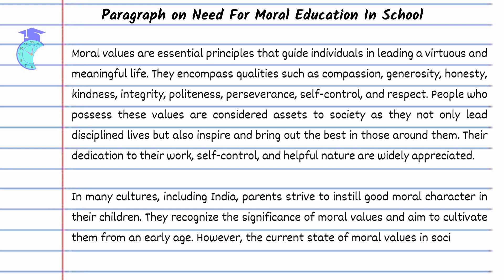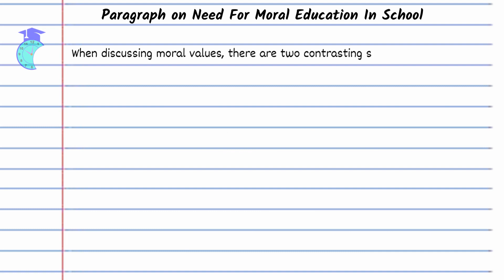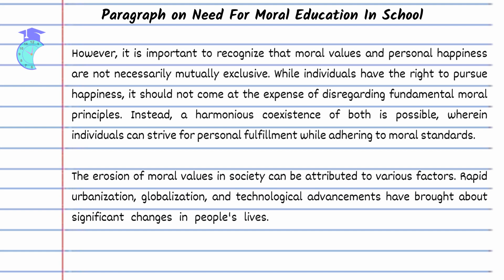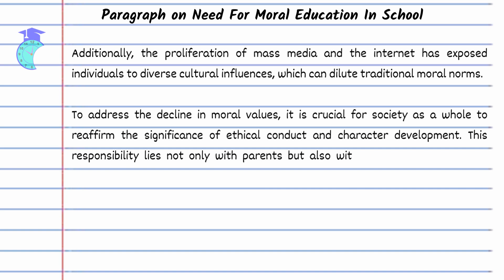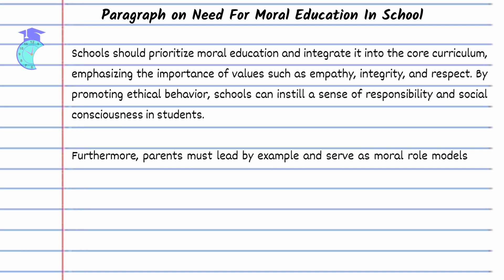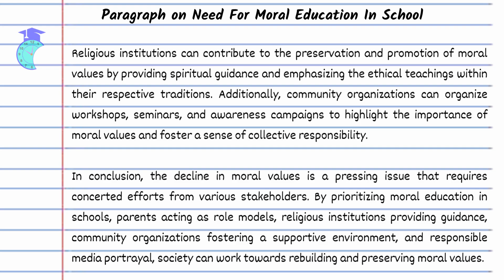Paragraph on Need For Moral Education In School | Essay on Importance of Moral Education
Welcome to this thought-provoking video addressing the need for moral education in schools. In today's fast-paced and ever-changing world, the importance of instilling strong moral values in our youth cannot be overstated.

In this video, we delve into the significance of moral education and its role in shaping the character, integrity, and ethical decision-making abilities of students. We explore the challenges faced by young individuals in navigating complex moral dilemmas and the potential consequences of a society devoid of moral compass.

Moral Education, Need, Schools, Character, Integrity, Ethical Decision-Making, Challenges, Compassion, Respect, Responsibility, Curriculum, Empathy, Ethical Society, Holistic Development, Educators, Parents, Students, Global Citizens.

6 purpose of school,essay on moral education,essay on importance of education,essay on moral values,importance of moral education for healthy society,moral education essay,moral education,education in second,